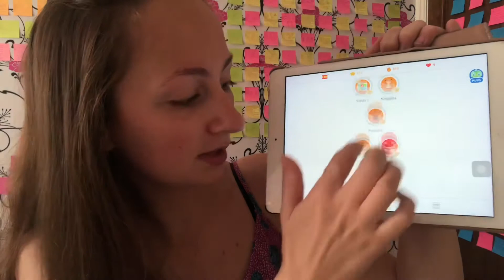I spent 1 YEAR on Duolingo - am I fluent yet??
Hellooooooo 👀

Sky 💗🌤

FAQs
How old are you? 19.
Where are you from? Lancashire, England.
Which A-Level subjects did you take? AQA Biology, AQA Maths, OCR Chemistry A.
What were your A-Level results? A*A*A*.
What was the inspiration for this video? These are the results from a year long educational experiment. Duolingo is always recognised as a popular way to learn a new language (I think I first heard about it from Eve Bennett) so I wanted to see how far I actually could get by using it alone.
What are you up to now? Working full-time and I’ve never been happier! 🥰